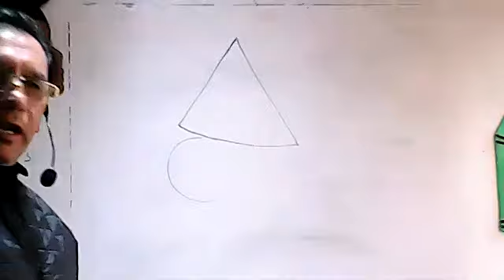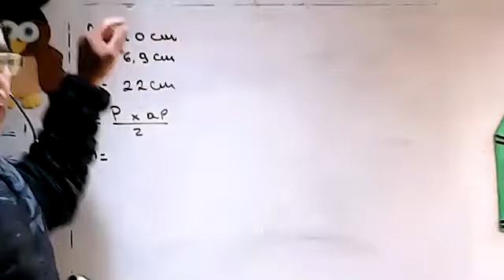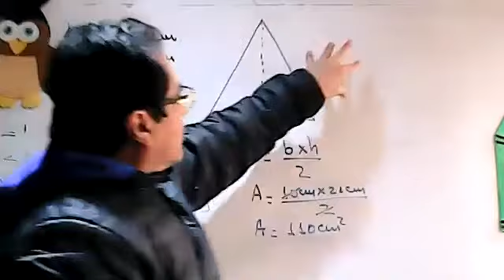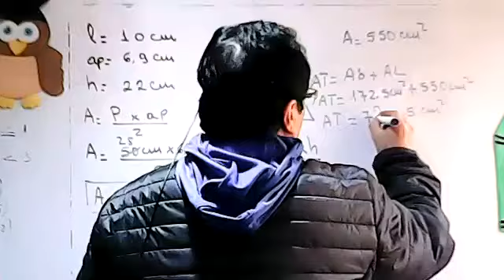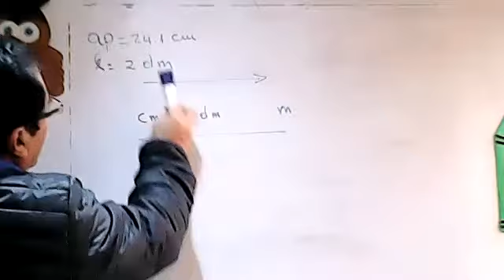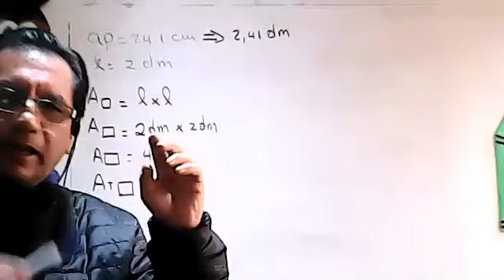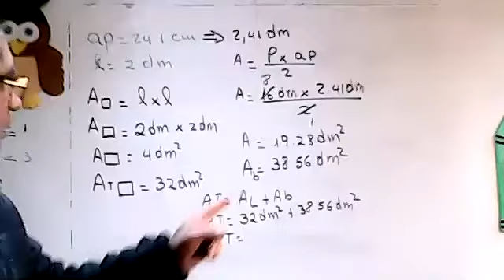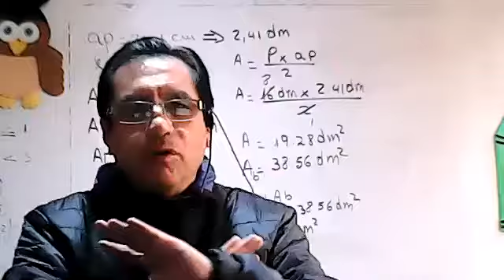9EGB A MATEMATICA SNATANA 04DIC2020